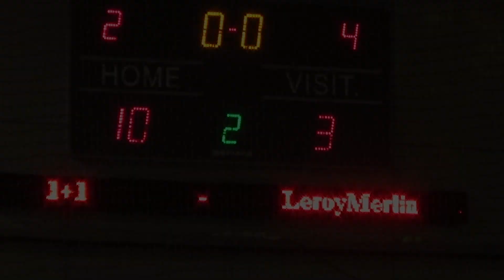14 ноября 2015 1+1– LeroyMerlin 10:3 (5:3)